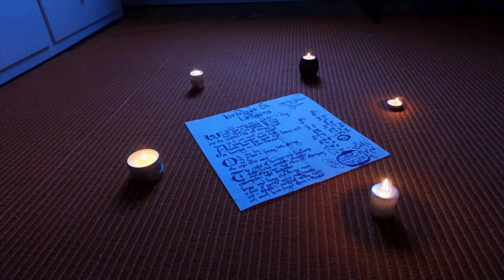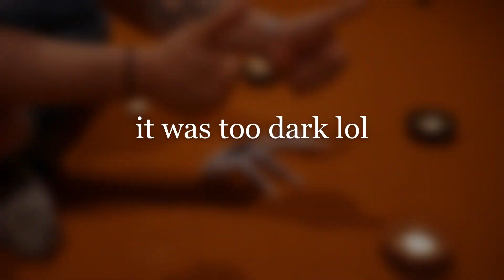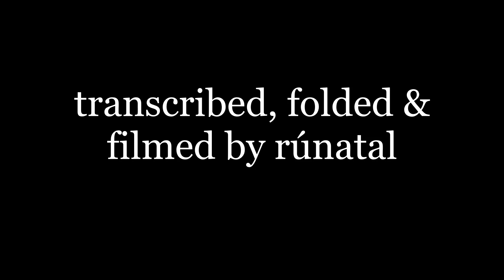bridges & balloons, origami frigate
cover of Joanna Newsom's "Bridges & Balloons," from her album "The Milk-Eyed Mender"

transcribed in calligraphy on Strathmore tracing paper, folded into Patricia Crawford's "Full-Rigged Ship"

also includes a timelapse I took of a full moon setting over Ingonish Beach, NS